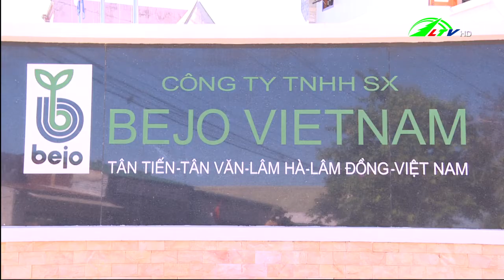Công đoàn chung tay vì người lao động